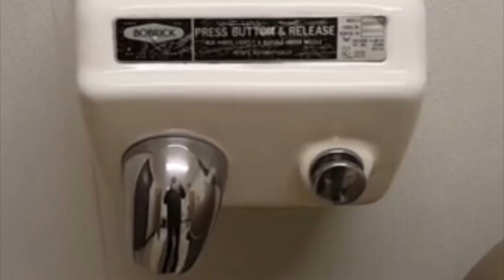Hand Dryer Parody: Bobrick Theme Song!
Here’s a parody of Bobrick dryers in the style of the Bob the Builder theme song.

Picture courtesies:
- HandDryers 4U
- Elevators by Lexi
- Tkefan29
- BC’s Vators
- Elevators of Steel City by OEF102
- Skyvator Productions